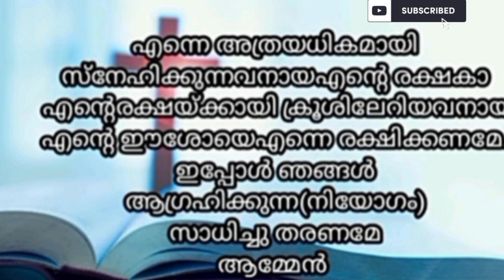1മിനിറ്റ് ഈശോയെ നോക്കി ഈ പ്രാർത്ഥന ചൊല്ലിയാൽ അത്ഭുതം ഉറപ്പ്